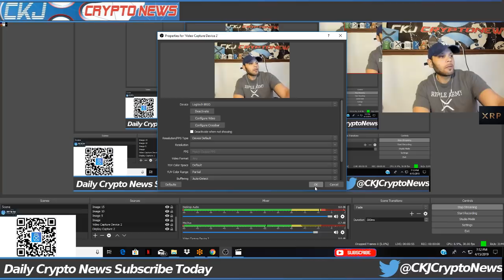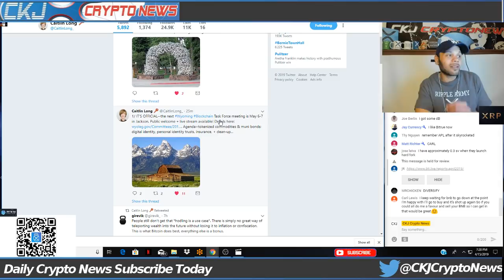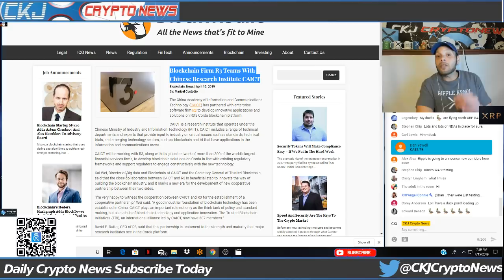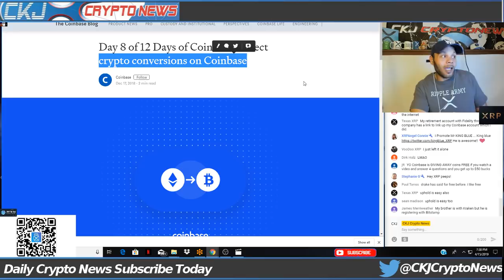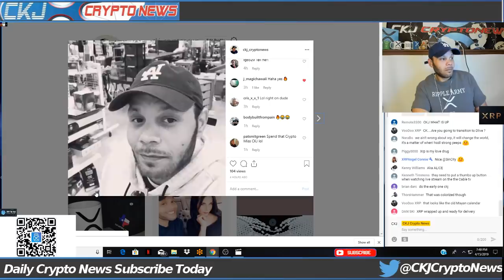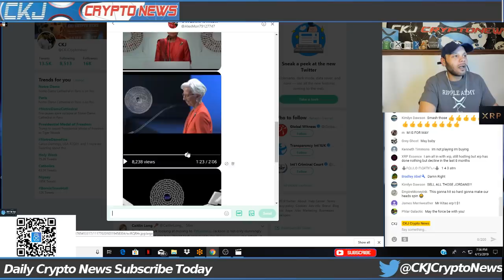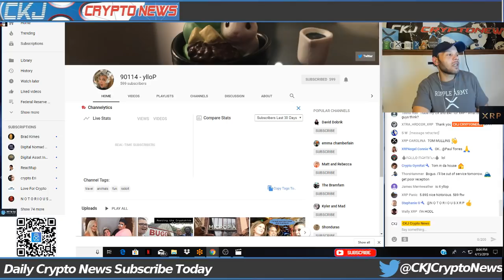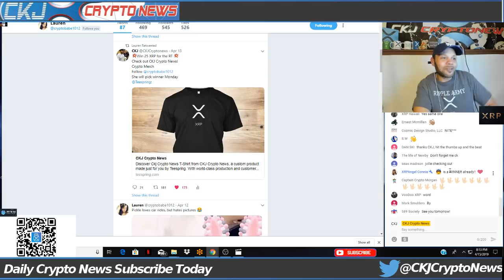Coinbase Xrapid Partner ? Crypto conversions on Coinbase.. Bearableguy123 New Pics IMF ?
Blockchain Firm R3 Teams With Chinese Research Institute CAICT

XRP Tipbot
rPEPPER7kfTD9w2To4CQk6UCfuHM9c6GDY
Tagg    2918
38qDz2BGr9TXgCCmAFcvT9xNpMN5CJg9b9
XRP
rw2ciyaNshpHe7bCHo4bRWq6pqqynnWKQg
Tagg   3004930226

Sub to CKJ Crypto News CKJ
King blue
CKJ Crypto News is not financial or investment expert. You should do your own research on each cryptocurrency and make your own conclusions and decisions for investment. Invest at your own risk, only invest what you are willing to lose.